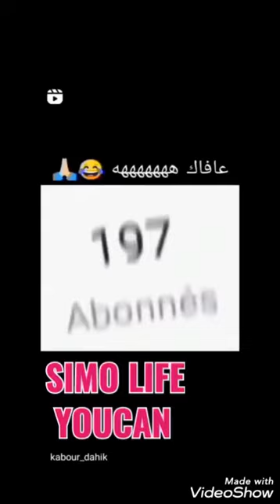أمين رغيب:إستثمرت 3 مليون سنتيم وربحت سيارة فاخرة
amine raghibe